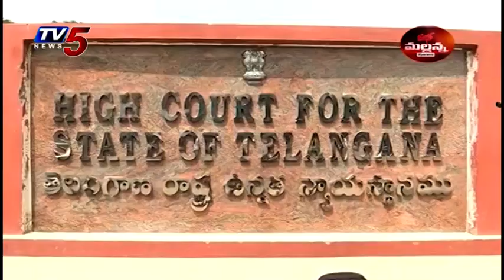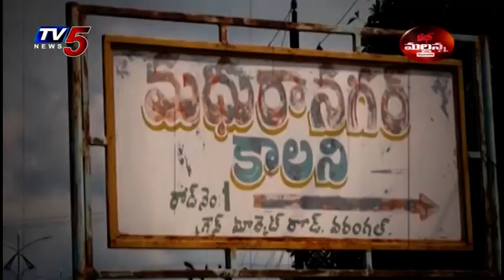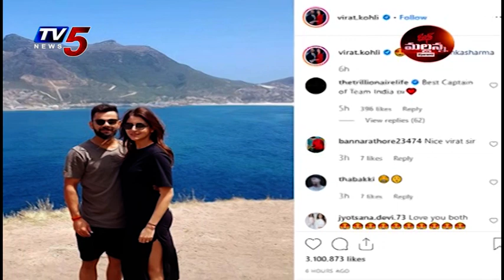Mass Mallanna Muchatlu | Full Episode | 25th October 2019 | TV5 News